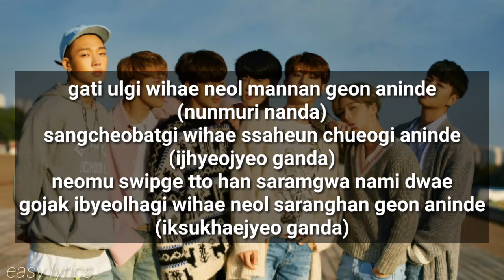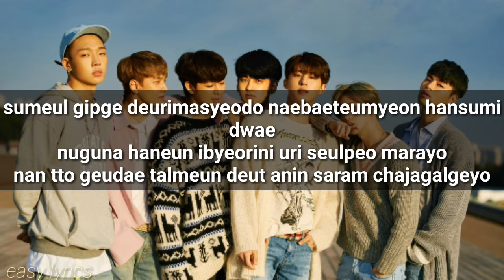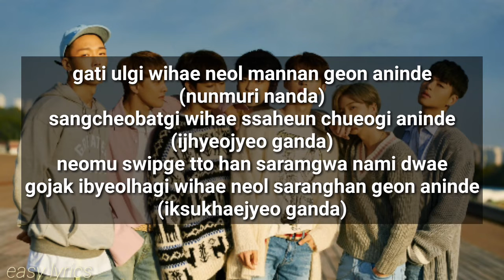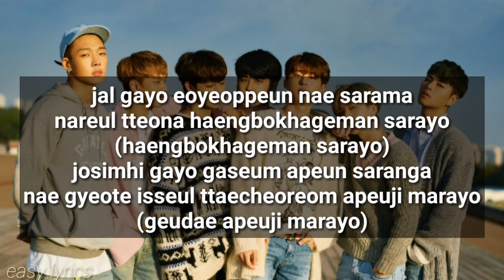iKON - 'Goodbye Road' Lyrics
Song: Goodbye Road By Ikon